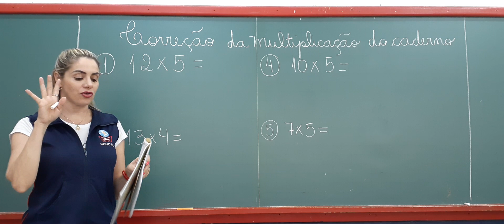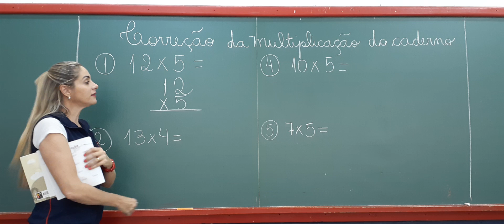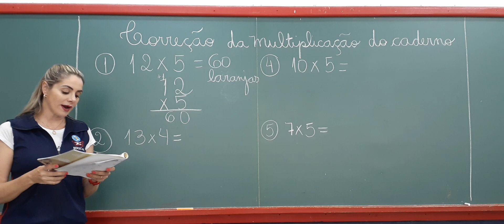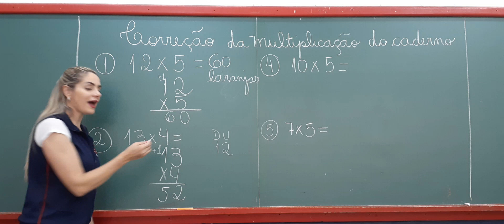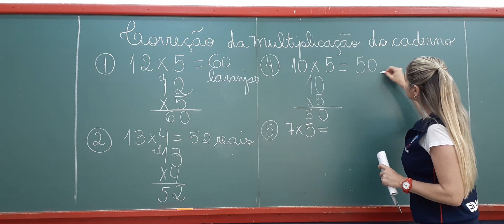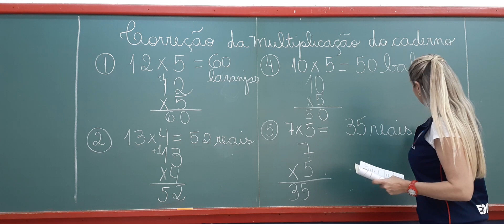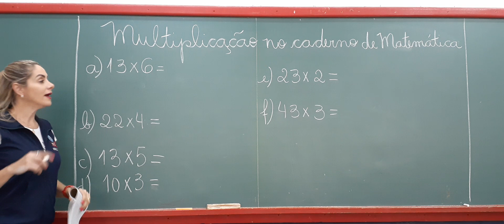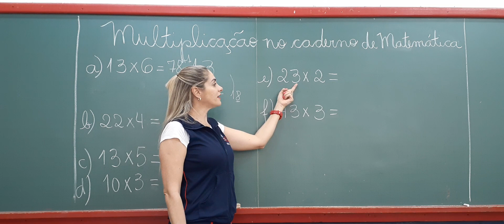3º ano - 03/08/2020 - Matemática